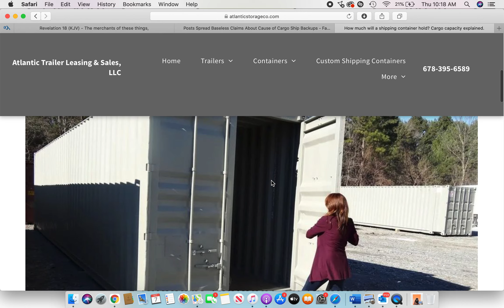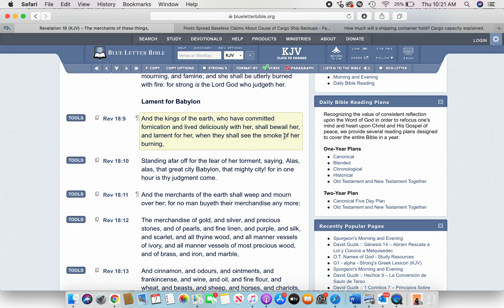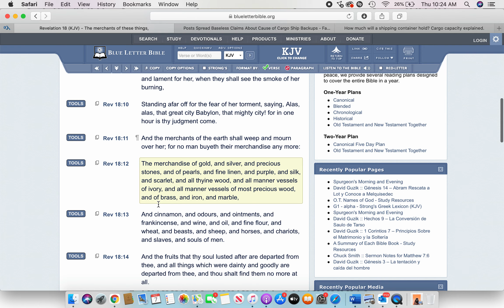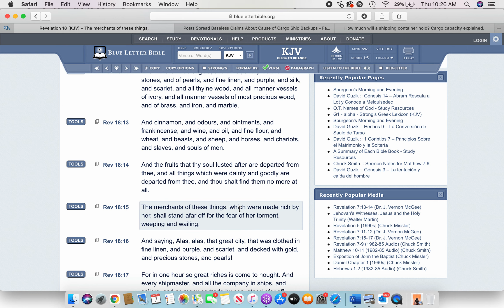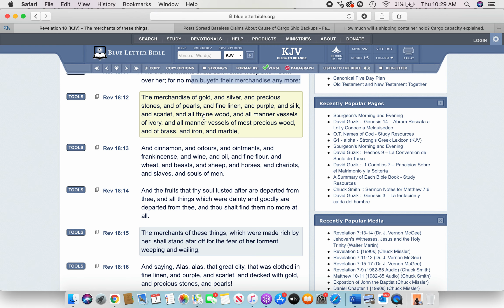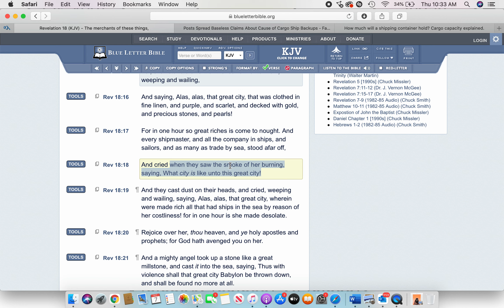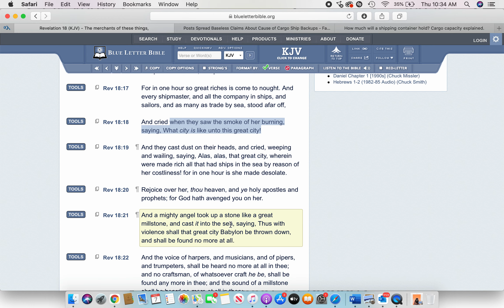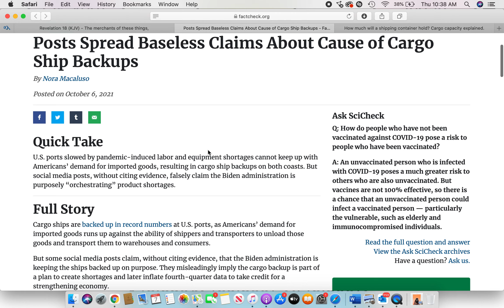Screen Recording 2021 10 07 at 10 15 32 AM